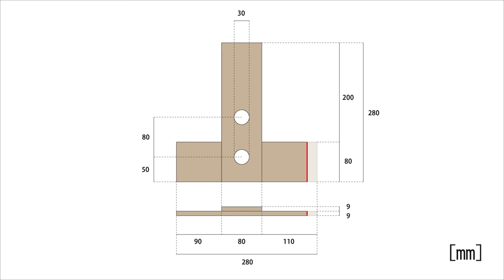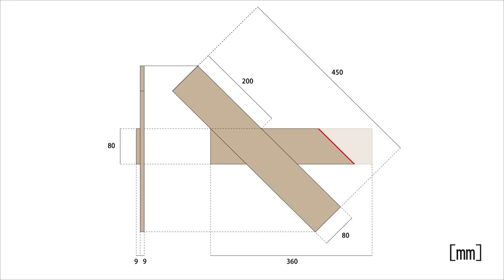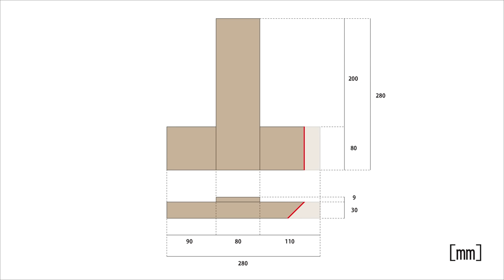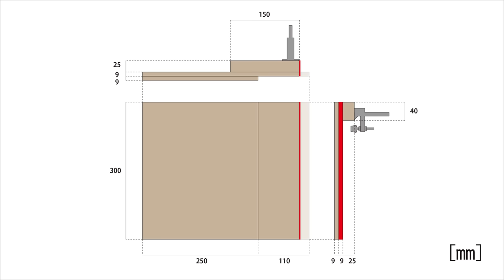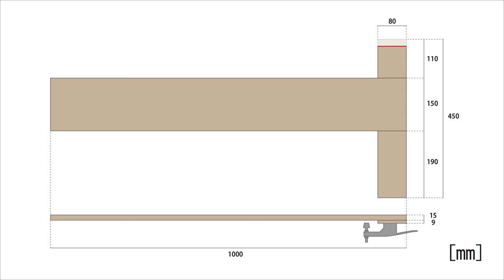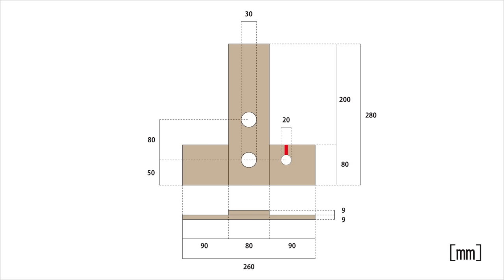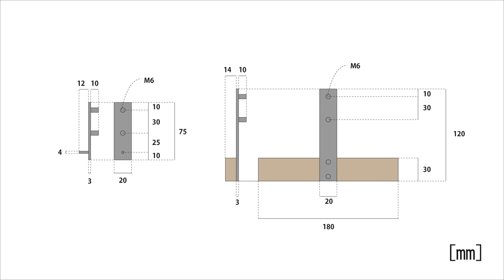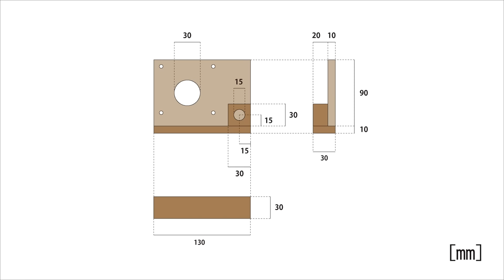15 SIMPLEST Woodworking Tools Hacks | Tips & Tricks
These are handy jigs that anyone can make using a circular saw, Router, and jigsaw.
Combining these jigs can further enhance their utility.

Circular Saw
Brand: Makita
Model Number: HS631DZSB

Router
Brand: Makita
Model Number: RT50DZ

Jigsaw
Brand: BOSCH
Model Number: PST1000PEL

Double-Sided Tape (Removable)
Brand: Nitto
Model Number: 5000NS

Toggle Clamp 1
Model Number: GH-101-A

Toggle Clamp 2
Model Number: GH-201-B